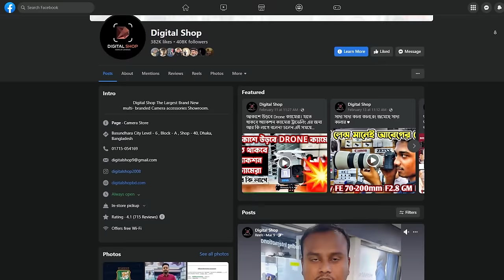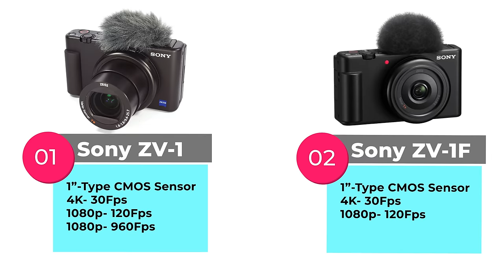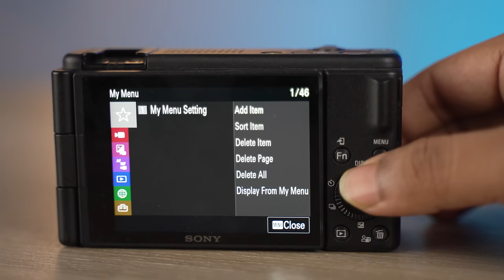Your First Budget Vlog Camera - Sony ZV1F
সনির নতুন ভ্লগিং ক্যামেরা Sony ZV-1F এর রিভিউ চলে এসেছে। ক্যামেরাটির সম্পর্কে বিস্তারিত জানতে ভিডিওটি দেখুন।

কিনতে পারবেনঃ Digital Shop

Address: Basundhara City Level - 6 , Block - A , Shop - 40, Dhaka